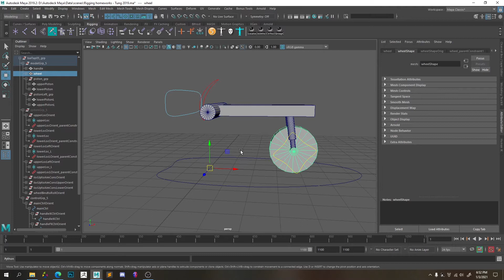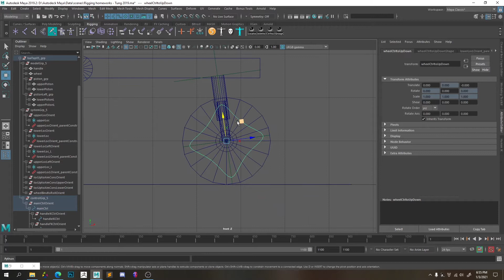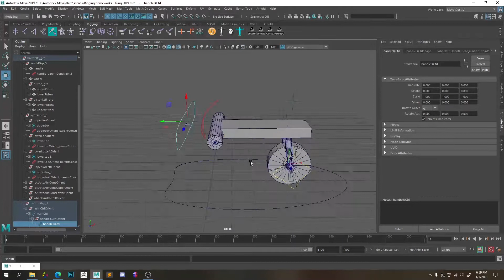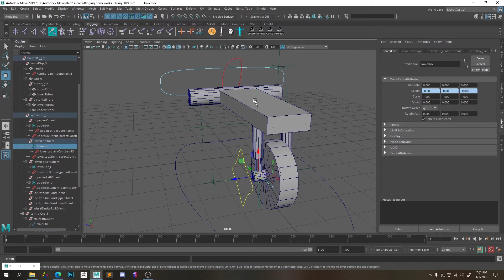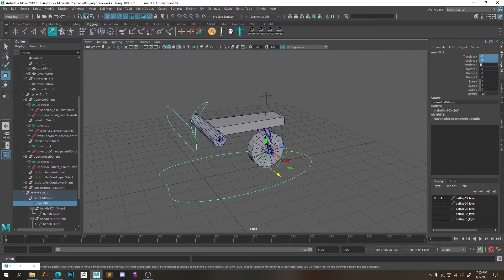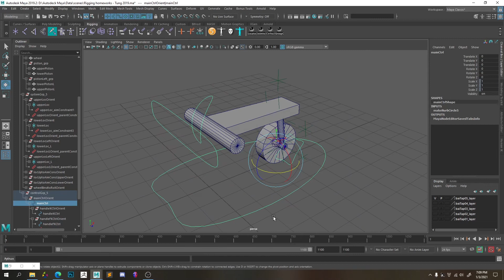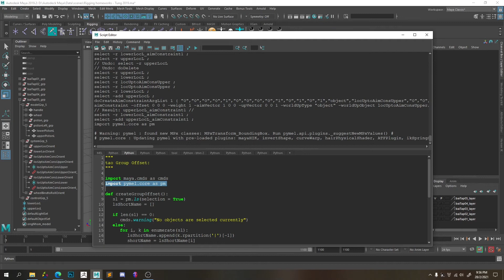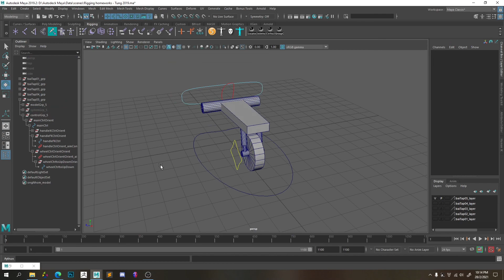Tạo hệ thống rig cho Xe Cút Kít WheelBarrow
learning project - Tạo hệ thống rig điều khiển xe cút kít, sử dụng Constraints